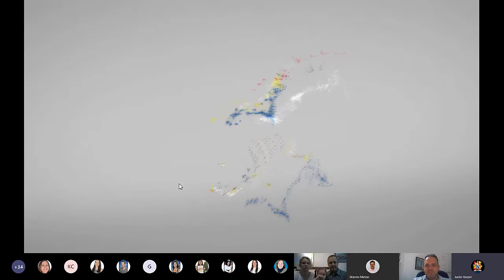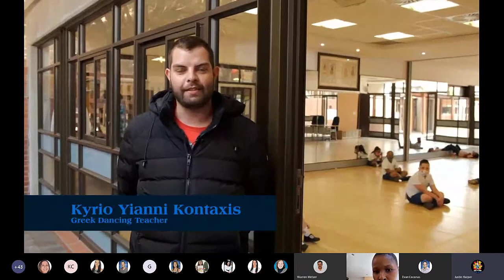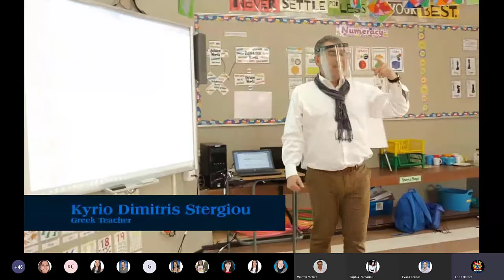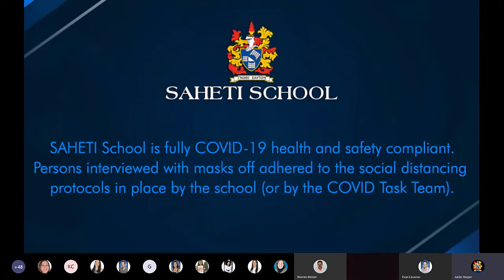Grade 1 Welcome - 2020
Recording of the Virtual Grade 1 Welcome held on Saturday 19 September 2020